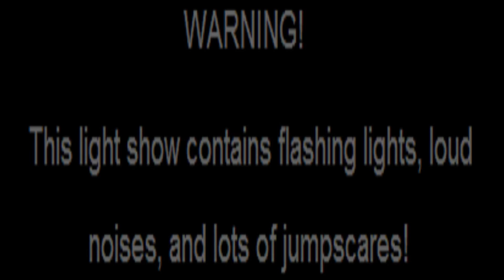BEST Halloween Light Show: Five Nights at Freddy's "It's Me" by TryHardNinja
...Well, it's the "best" Halloween show on my street at least... ;) Anyway... in anticipation of the 2016 release of FNAF World, Freddy and the rest of his friends decided to drop by our house to wish the trick-or-treaters all the best. They are especially interested in meeting Josie Mabie, a friend of ours who just can't WAIT to come over for a visit. All the props in our show are handmade and life-sized. They are covered with UV reactive paint so they glow in the dark under black light.

SHOW INFO: Show is in South St. Louis and runs from approx 6:30 to 10:00 pm to Halloween.  The display uses a combination of DMX fixtures and multi-channel pixel lights controlled with a San Devices e682 pixel controller via e1.31.  Nightmares come with the experience...

Like the Song?